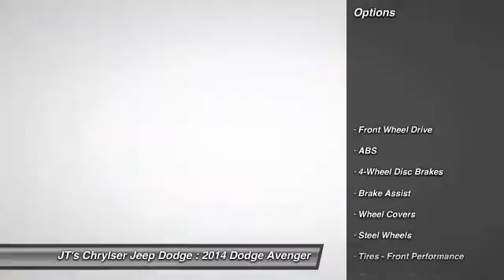2014 Dodge Avenger Lexington SC 117263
2014 Dodge Avenger

JT's Chrylser Jeep Dodge
5215 Sunset Boulevard

JTs Automotive is a family owned company that started over twenty years ago. Our commitment to our customers and their satisfaction continues long after the sale or service of their vehicles. Come by any of our three dealerships for great customer service. Delivery price will include taxes,tag and $289 closing fee. Pricing only valid when financing through Ally Financial or when paying cash. MSRP is the suggested retail price set by the manufacturer not the selling price. The sale price may not reflect the MSRP.The selling price includes all incentives, a $1000 owner loyalty rebate . Must trade vehicle to qualify for $1000 trade assistance rebate on Rams pricing. Pricing not valid with special APR programs. Offers not in conjunction.